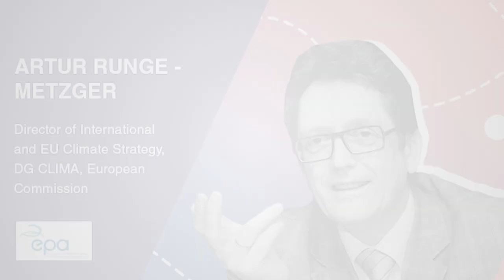Artur Runge-Metzger - European Climate Strategy and The Green New Deal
In his keynote address, Dr Runge-Metzger speaks about the EU’s Climate strategy for non-ETS sectors such as agriculture, transport, residential, commercial, waste, and non-energy intensive industry, which account for a large proportion of the EU’s emissions. He situates it in the context of Commission President Von der Leyen’s European Green Deal.

This event is being co-hosted with the Environmental Protection Agency (EPA).

Introductory remarks by Eimear Cotter, Director of the Office of Environmental Sustainability, EPA

About the Speaker:

Dr Runge-Metzger is a Director at the Directorate General for Climate Action in the European Commission. His responsibilities include domestic and international climate strategies, overseeing the governance of EU climate action, regulation of greenhouse gas emissions from non-ETS sectors and supporting innovation and modernisation in the EU’s energy sectors. For 12 years he led on climate strategy at international climate negotiations including the Paris Agreement in 2015. He has had several assignments in Sarajevo, Brussels and Harare.